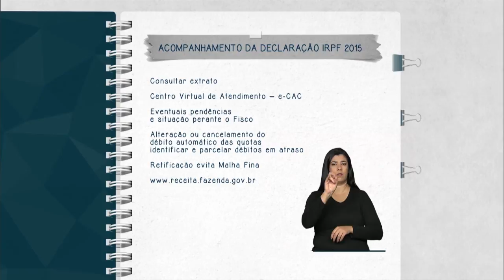Receita Federal libera extrato de contribuintes do Imposto de Renda 2015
FIQUE ATENTO - 25.05.15: Quem entregou a declaração do Imposto de Renda de Pessoa Física de 2015, já pode consultar o extrato no Centro Virtual de Atendimento (e-CAC). Por meio do e-CAC, também pode ser feita alterações ou cancelamento do débito automático das quotas, além de identificação e parcelamento de débitos em atraso. Caso haja algum erro, a retificação deve ser feita para que o contribuinte não caia na malha fina.